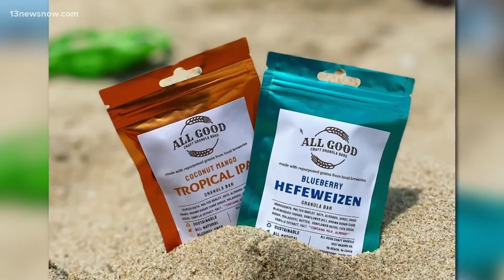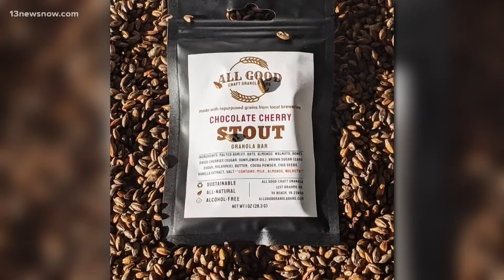Granola from... beer? Virginia Beach man uses leftover grains from breweries to make granola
Bryan Daniels uses malted barley leftover from breweries to create sweet, healthy, environmentally friendly snacks.